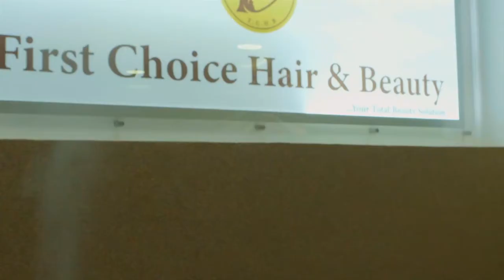She Insires with Rev. Mrs. Rita Korankye Ankrah || 06.07.2022